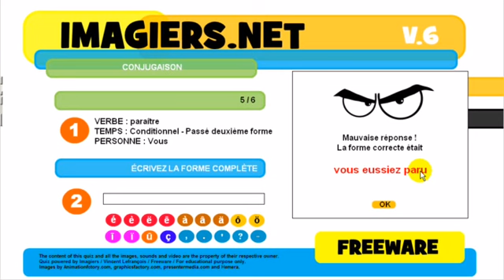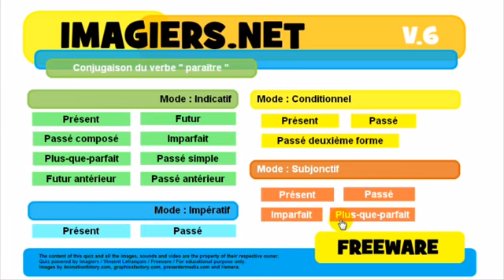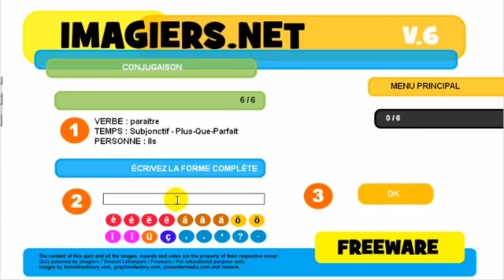J'apprends le français # Conjugaison # paraître